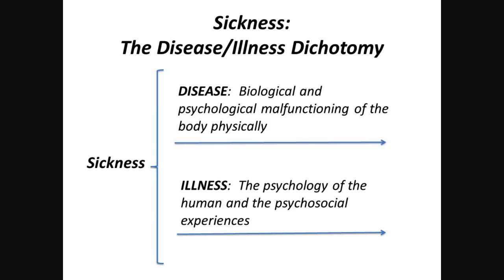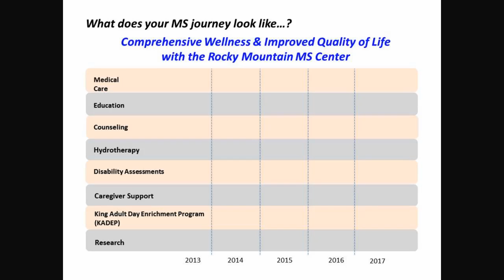An MS Patient's Point of View - Rocky Mountain Multiple Sclerosis Center Services Overview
Presentation 1 of 6
Rocky Mountain Multiple Sclerosis Center's
Scientific Advances in MS Research and Treatments seminar
November 23, 2013 / Aurora, Colo.
Presented by Anne Marie Pewterbaugh, Board Member, Rocky Mountain MS Center